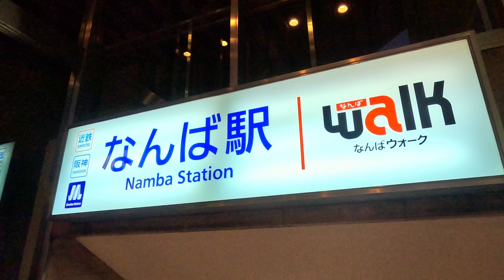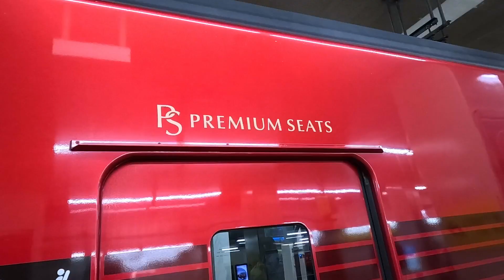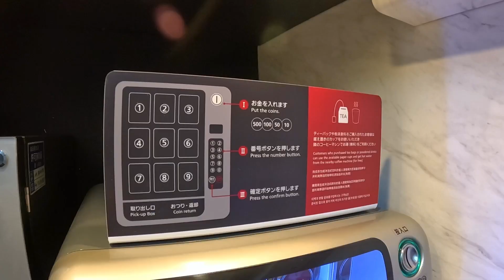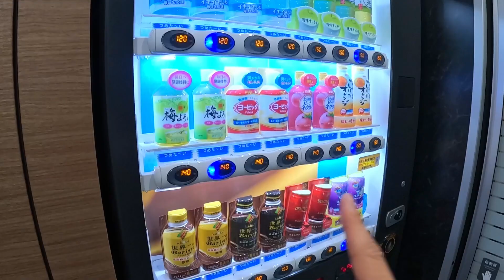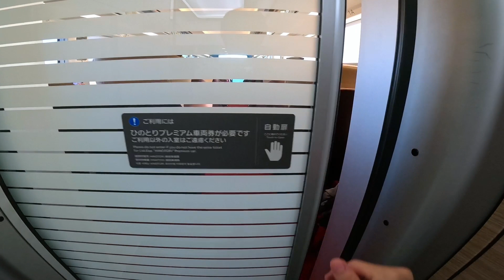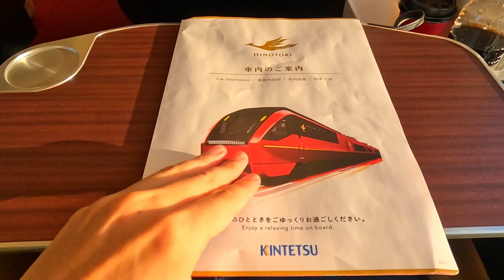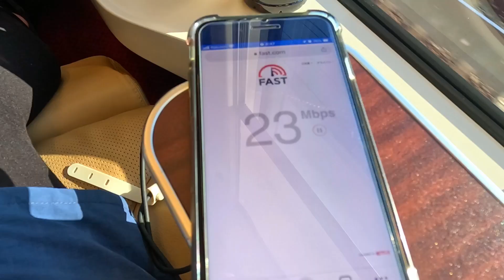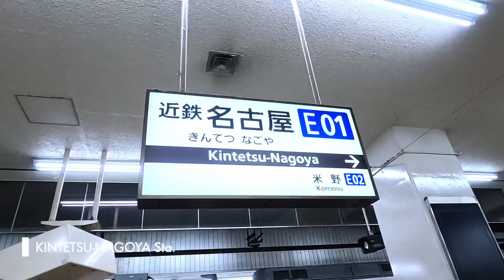Riding Japan's Most Relaxing Train | HINOTORI Ltd. Exp. from Osaka to Nagoya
This time, I enjoyed traveling alone from Osaka Namba Station to Kintetsu Nagoya Station.
The Kintetsu "Hinotori" is an express train with an unprecedented travel space based on the concept of "relaxing upgrade.

In particular, the premier seats are made of genuine leather and are not only comfortable, but the floor is also higher than usual, so the view is excellent.

One-way fare: 5,240 yen 🇯🇵
Route: Namba Osaka - Kintetsu Nagoya
Train name: Hinotori
Seat: Premier seat

The alternative method of travel from Osaka to Nagoya is the Tokaido Shinkansen "Nozomi," which takes 50 minutes and costs 6,680 yen for a reserved seat.

The "Hinotori" takes 2 hours and 5 minutes, so there is a difference in travel time, but the Shin-Osaka station of the "Nozomi" is far from the center of Osaka.
If your destination is Namba, it may take up to 30 minutes from Shin-Osaka Station, including transfer time and walking.

Considering that it is more reasonable than the Shinkansen and most importantly, it is a comfortable way to get to your destination, I would recommend choosing the Hinotori!

00:00 - Start
00:08 - Osaka Namba Station
00:19 - Route of this trip
02:33 - Depart Osaka Namba station
04:19 - Departure for in-train tour
08:26 - Introduction to the seat seat area
11:00 - Check around the table
13:59 - Arrive at Kintetsu Nagoya Station